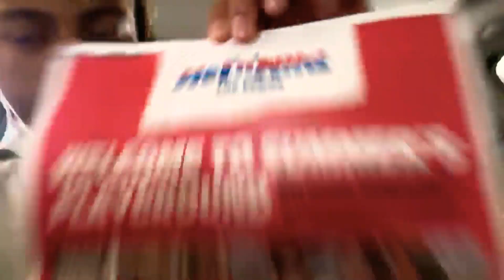LIT VLOG WIT GANG NEM‼️